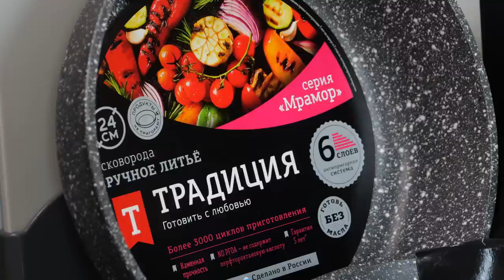Курица с картошкой в духовке